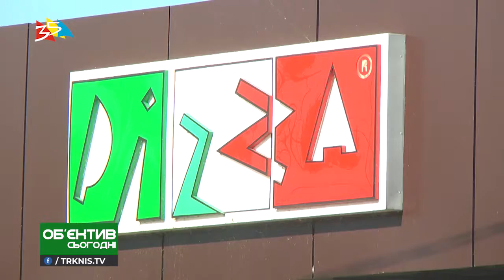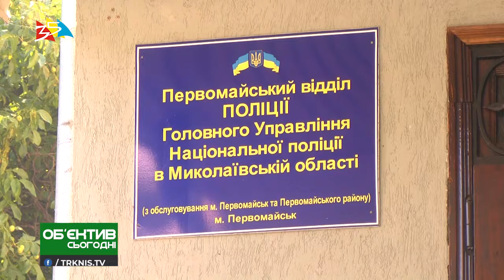Объектив 11 09 19 Новые подробности задержания первомайского депутата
Автор: Наталия Клименко
Оператор: Олег Пасичник